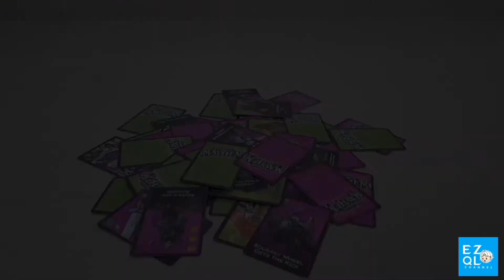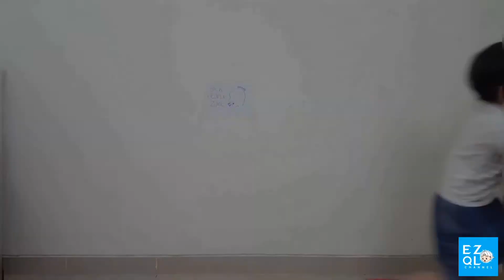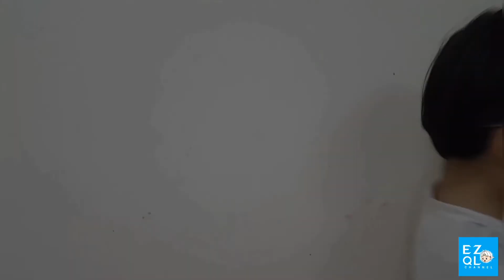Pretend Play Ezi Wear a Mask | Drama Anak Ezi Pakai Masker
He need to wear mask or...